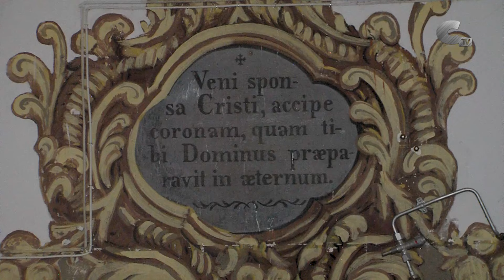La Universidad de verano de Teruel pone en valor el convento calamochino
Los alumnos del curso "Conventos y monasterios aragoneses. Un patrimonio por descubrir" de la Universidad de Verano de Teruel visitaron el convento de Calamocha. El investigador  del CEJ José María Carreras impartió la conferencia "La vida en un convento rural" en la capilla del edificio.